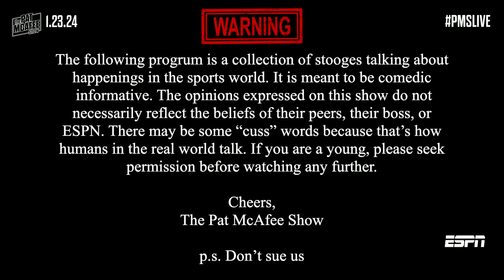George Kittle wasn't ready for the TV sendoff 🤣 ‘GO PACK GO HOME!’ | The Pat McAfee Show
Watch as George Kittle slanders the Green Bay Packers in a hilarious reaction to The Pat McAfee Show moving from the ESPN TV side to the uncensored version available live on YouTube and ESPN+.